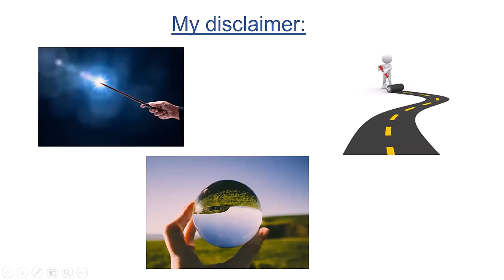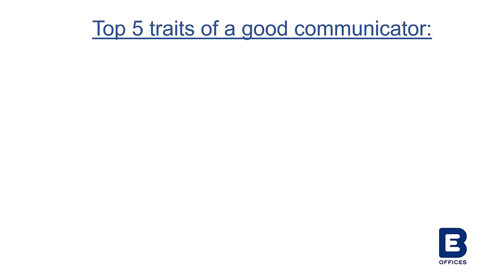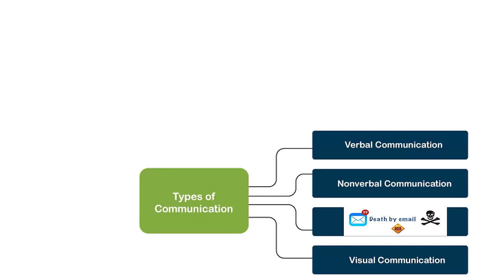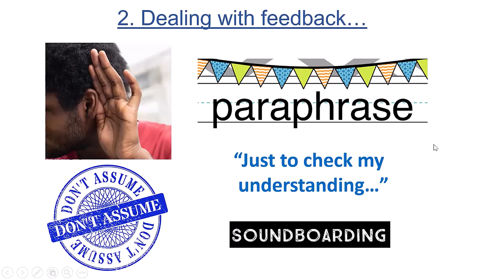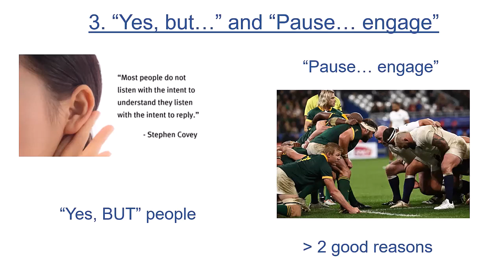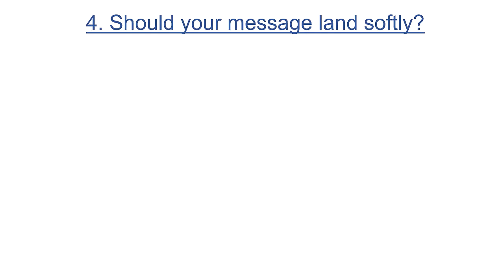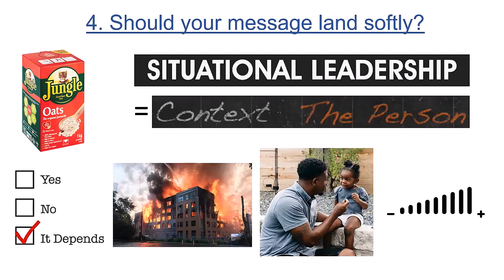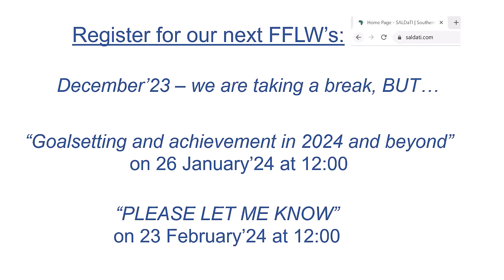Dr Hekkie vd Westhuizen | Mastering Effective Communication Skills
Theo Gold said: “Communication is your ticket to success if you pay attention and learn to do it effectively.” The reality is that most of us neither pay enough attention to others nor do we focus on consistently and intentionally communicating effectively.

 Dr Hekkie van der Westhuizen covered the important topic of Communication Skills on Friday, 24 November 2023, in an engaging webinar where he adopted a practical approach to mastering these important skills that we often don’t pay enough attention to.